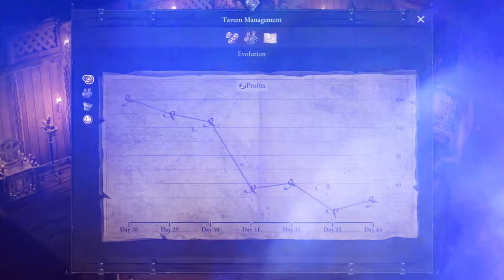워테일즈 ( Wartales: The Tavern Opens ) April 18, 2024 선술집에서 시작되는 게임 세계 TOLD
🕹️Game content
Wartales의 관리 및 시뮬레이션 확장팩에서 자신만의 선술집을 관리하고 확장하세요. 모험을 하는 동안 군대의 부와 명성을 확보하세요. 초기 시설을 구입하고, 선술집에 가장 어울리는 장식을 선택하고, 직원을 고용하고, 일일 고객을 만족시킬 수 있는 최적의 메뉴를 만드세요.

⚡Game Developer
 시로 게임